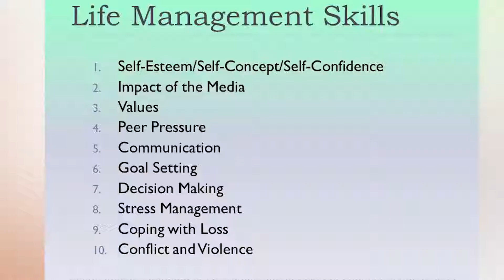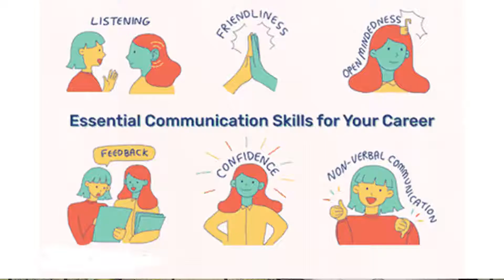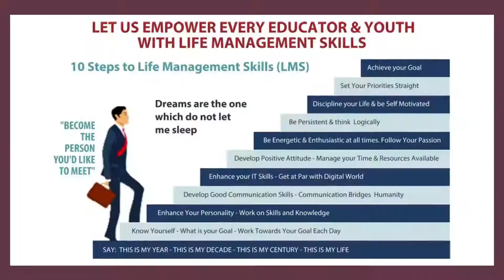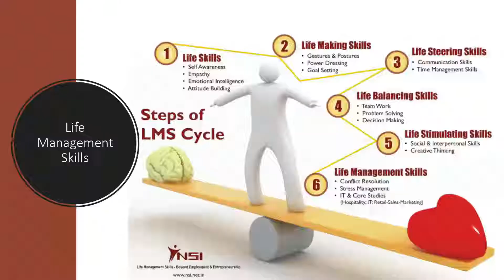Concept of Global Finishing School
when we talk about making education relevant.We think beyond education only for entrepreneurship or for employment. We think beyond entrepreneurship or employment what comes to our vision in mind is Life Management Skills. What education should be provided so that the children manage the life beautiful.
The concept of Finishing  School, when we talk about individual you have passion, hobby, attitude, body language etc. that is the first part of Finishing language. The second part of Finishing School is communication skills. you talk in your language or local language. The medium doesn't matter. Communication should be clear that is also important to personality development.
The Chamber ICSI has conceived, developed and research about how to develop the Education system, entire humanity and day by day life.You can Know about to improve our education system watch continuous our Channel.
Please don't forget to press well icon.  Suggest the same of your friend circle and who are connected with you. Your suggestion is also welcome to improve the channel.